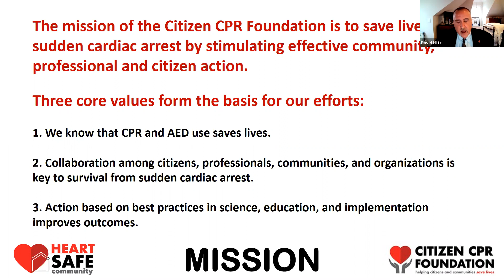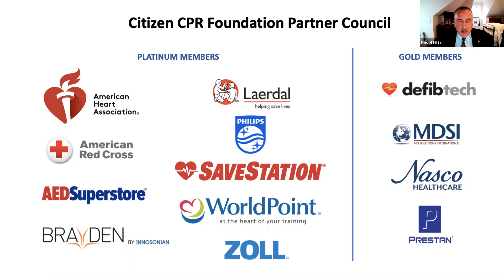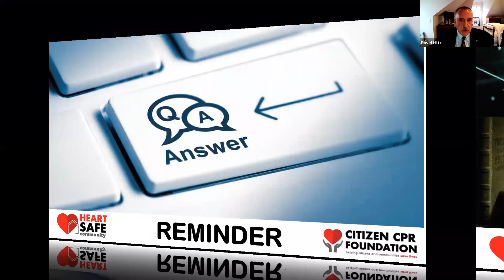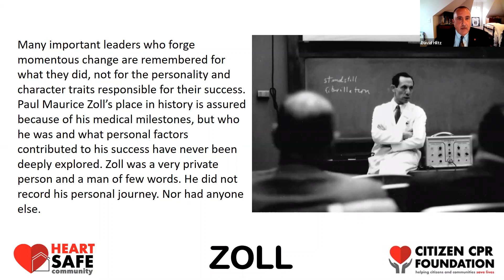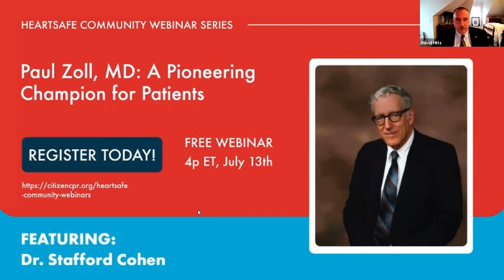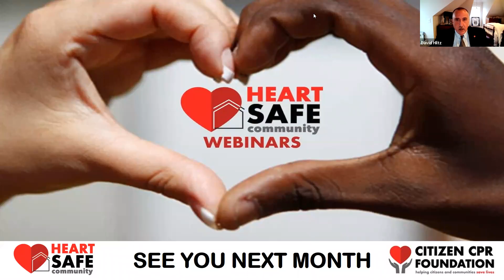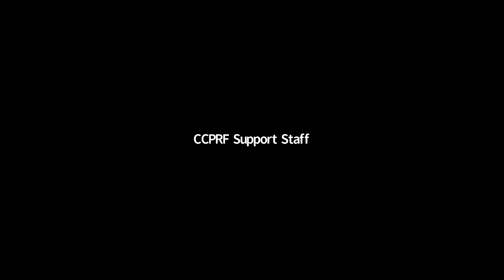HEARTSafe Community Champion Webinar: Paul Zoll, MD – A Pioneering Champion for Patients